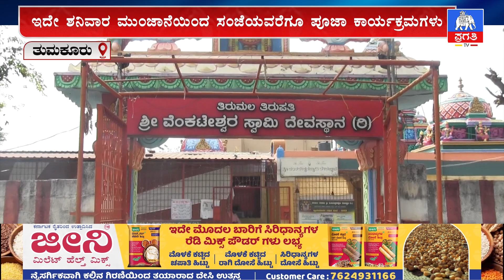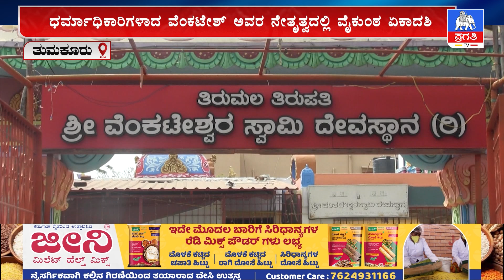ತಿರುಮಲ ತಿರುಪತಿ ಶ್ರೀ ವೆಂಕಟೇಶ್ವರ ಸ್ವಾಮಿ ದೇವಸ್ಥಾನದಲ್ಲಿ ವಿಶೇಷ ಕಾರ್ಯಕ್ರಮಗಳು | Pragathi TV